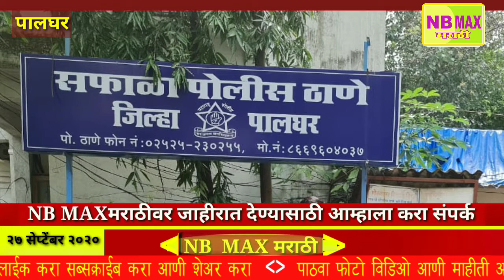पालघर पोलीसांनी रेती माफियांवर करवाई करुण करोडोंचा केला मुद्देमाल जप्त,उत्खनन करणारे मात्र झाले पसार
NB MAX मराठी- पालघर - विनापरवाना रेती उत्खनन करुन पर्यावरणाचा हास करणा-या आरोपीतांवर पालघर पोलीस अधीक्षक,  यांनी व त्यांचे पथकाने कारवाई केली

या करवाई मध्ये १५२ सक्शन पंप, १६५० ब्रास रेती, २३० बोटी, १ जेसीबी असा एकुण ७,९०,००,३५०/- रुपये किंमतीचा मुद्देमाल जप्त केला आहे

 २६ तारखेला शनीवारी  विरार पोलीस ठाणे हद्दीतील मौजे खानिवडे तसेच  वसई  तालुक्यातील खार्डी येथील तानसा/वैतरणा नदीच्या पात्रात काही लोक विनापरवाना  चोरटया पद्धतीने  उत्खनन करत असल्याची गुप्त माहीती पालघर जिल्हा पोलीस अधीक्षक दत्तात्रय शिंदे यांना मिळाली होती,

मिळालेल्या माहीतीच्या आधारे सफाळा पोलीस ठाण्याचे प्रभारी अधिकारी सहाय्यक पोलीस निरीक्षक सुनिल जाघव यांनी  नालासोपारा उप विभागीय पोलीस अधिकारी अमोल  मांडवे यांच्यासह पोलीस स्टाफ सोबत घेवून तानसा नदी किनारी खार्डी
येथे शनिवारी दुपारी साडेचार  वाजताच्या सुमारास छापा टाकला

मात्र रेती चे उत्खनन करत असलेल्या लोकांना पोलीस येण्याची चाहूल लागताच पळून गेले.
या वेळी खार्डी येथुन
रेती उत्खनन साठी वपरण्यात आलेले  1 जेसीबी , 50 सक्सेन पंप 80 बोटी व  अंदाजे ७५० ब्रास रेती इत्यादि माल जप्त करण्यात आला आहे.

त्याच प्रमाणे त्याच दिवसी म्हणजे शनिवारी 4 वाजताच्या दरम्यान दुपारी

पालघर उप विभागीय पोलीसअधिकारी
विकास नाईक व सातपाटी पोलीस टाण्याचे प्रभारी अधिकारी सहाय्यक पोलीस निरीक्षक, जितेंद्र ठाकूर
यांनी पोलीस पथकासह तानसा/वैतरणा नदी किनारी खानिवडे येथे छापा टाकला असता

रेती उत्खनन करत असलेल्या इसमांना पोलीस येण्याची चाहुल लागताच पळून गेले.मात्र

 या वेळी खानिवडे येथुन मुद्देमाल जप्त करण्यात आला आहे.त्या मध्ये

850 ब्रास रेती १०२ सक्शन पंप,  १५० बोटी.
इत्यादि जप्त करण्यात अले असून
दोन्ही गुह्यतिल फरार आरोपीं विरोधात

 विरार पोलीस ठाणे येथे .कलम ३७९, २४ प्रमाणे २ गुन्हे दाखल करण्यात आले आसुन पुढील तपास सुरु आहे